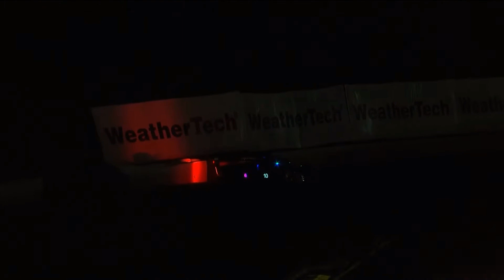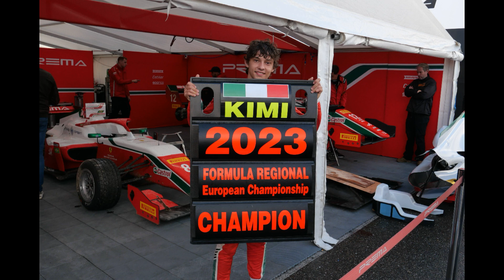Andrea Kimi Antonelli Is The Future Of Formula 1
A couple more championships come to an end, and another crowns a new champion. GB3 has a four-way race to the title, whilst Super GT has a contender for race of the year. We chat about the World Rally-Raid Championship, Super GT, IMSA, NASCAR, GB3 and FRECA.